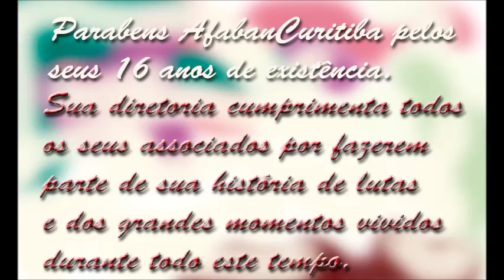afaban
Votos de congratulações pelo aniversário da AfabanCuritiba com 16 anos de existência.